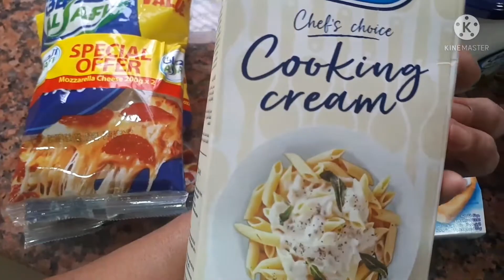cheesy bake risone pasta with spinach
risone pasta
spinach
kiri cheese
cream cheese
mozzarella cheese
black pepper
magic sarap
1tsp sugar
salt oil
dried oregano
onion
chilli flakes

boil water for pasta put salt and oil  drain if cook
 Fry onion till brown put spinach half cook
put pasta cream cheese kiri cheese black pepper chilli flakes sugar oregano magic sarap andlittle mozzarellacheese put into Pyrex toppings with mozzarella cheese and bake till brown hope you all enjoy watching love you mgapalangga God bless